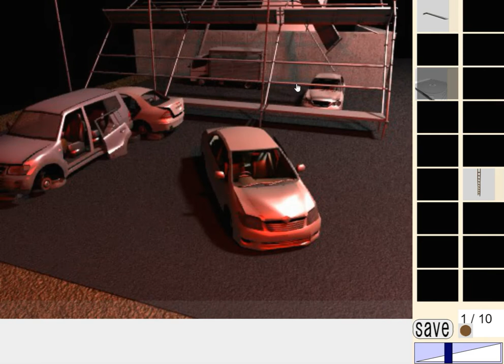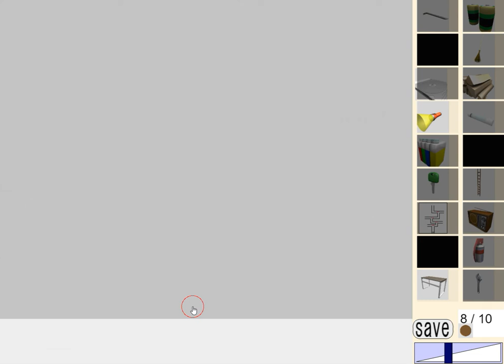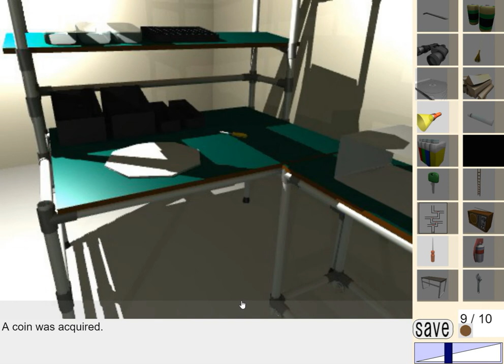[Dassyutu] The Zpmbie 9 - The Zombie Escape 9 (10/10) Walkthrough